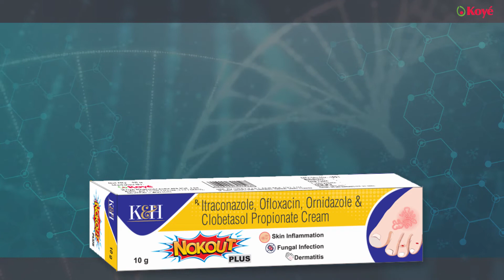NOKOUT PLUS CREAM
K&H Nokout Plus Cream is a combination of medicine that is used to treat various types of skin infections. It minimizes symptoms of inflammation such as redness, swelling, and itching. It also has antimicrobial action against infection-causing microorganisms.
This cream is a combination of antifungal, anti-bacterial, anthelmintic & anti-inflammatory compounds which works in their own defined way to prevent various types of skin infections.
K&H Nokout Plus Cream is only meant for external use and should be used as advised by your doctor. A thin layer of the medicine should be applied only to the affected areas of the skin with clean and dry hands. If it gets into your eyes, nose, mouth or vagina rinse with water. It may take several days to weeks for your symptoms to improve, but you should keep using this medicine regularly. The course of the treatment should be completed to ensure better efficacy of the medicine.
Active Ingredients:
Itraconazole BP 1% w/w
Ofloxacin IP 0.75% w/w
Ornidazole IP 2% w/w
Clobetasole Propionate IP 0.05% w/w